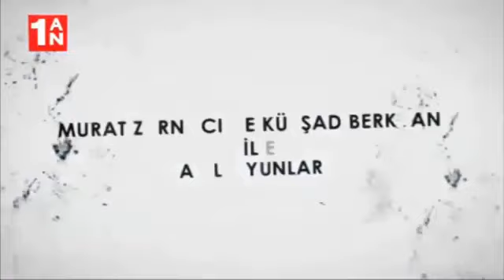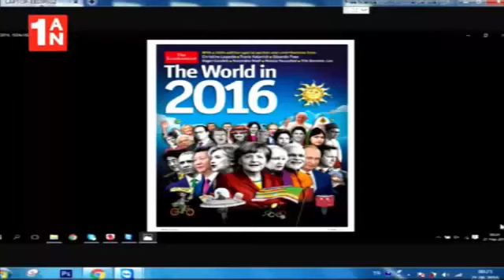HİLLARY CLİNTON'UN TÜRKİYE'DE İŞARET ETTİĞİ BAYAN SİYASETÇİ KİM?